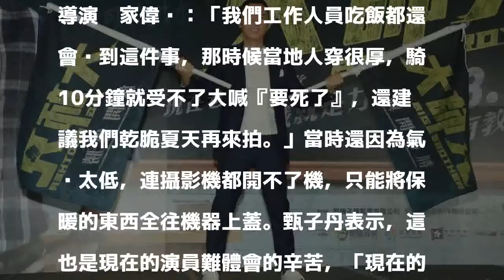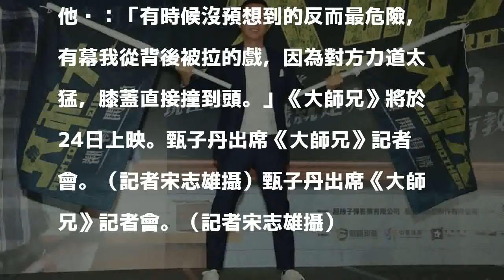當地人冷到喊快死了！甄子丹飆車追馬穿這樣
〔記者王心妤／台北報導〕香港男星甄子丹為了電影《大師兄》來台灣宣傳，他在新片中化身超強老師。甄子丹透露有場在蒙古的外景，當天只有零下30度，還是只能披著薄長袖，騎著機車在雪地裡狂飆追馬，問及如何撐住？他微笑說：「總不能說給我盆火取暖，就是靠著意志力。」

發表評論評論如下。